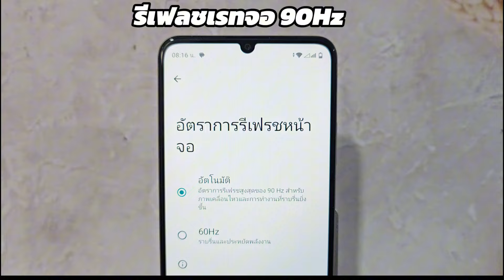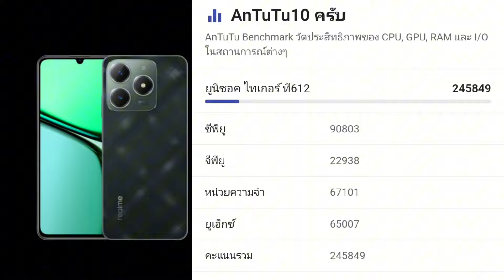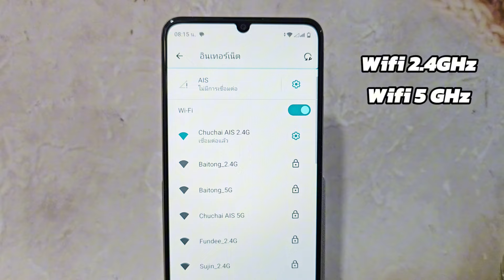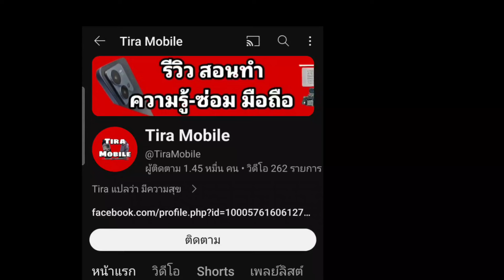Realme C61 สเปค จุดเด่น ราคา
สนใจสินค้ากดลิงค์ด้านล่างได้เลยครับ ปลอดภัย ส่งไวแน่นอน